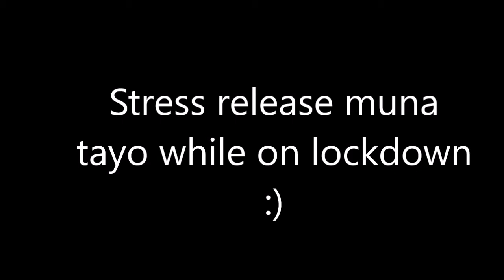ANG KALABAW NA AYAW PA- SAPAW | INSECURED TAMARAW! :)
Just for fun while on lockdown :)
Funny Tamara does not want his Pastolero to dance :)
Definitely so funny!:)